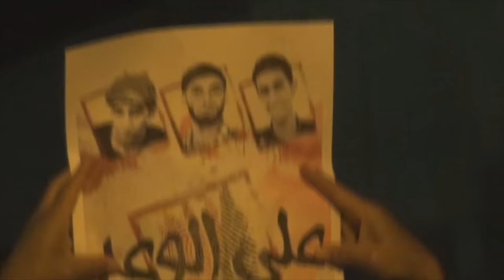قمع مسيرة جمعة "على الوعد" في جزيرة سترة تأهبا للذكرى السادسة للثورة 3/2/2017 Bahrain